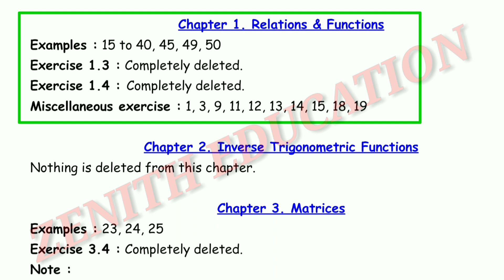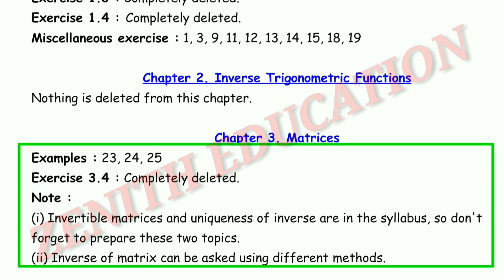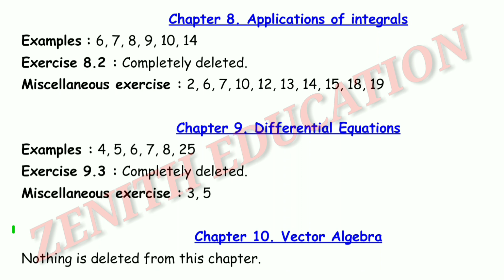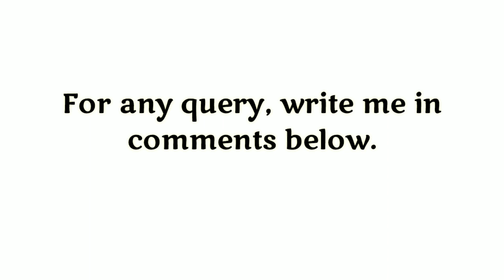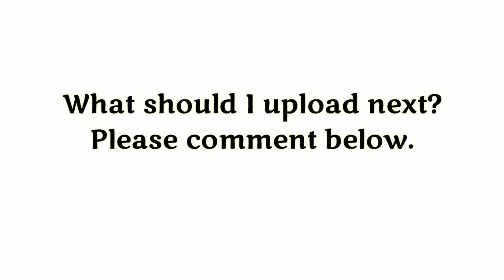12th Maths Deleted Syllabus (2022-2023) | MP Board | List of Removed Questions & Exercises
Hello Baccha,
Today I am explaining the reduced syllabus for MP Board students for class 12 Maths. All deleted questions, examples, miscellaneous questions and exercises are mentioned. I wish to support you in your journey of board exam 2023. Hope the video helps you.

12th Accountancy, Business Studies, Economics, Information Practices & Maths Blueprints for MP board (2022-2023) in English Medium Video :-

Reduced Syllabus & Blueprint From MP Board (In Hindi) PDF :-

12th Maths Reduced Syllabus (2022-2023) MP Board | All exercises, questions and examples are mentioned | PDF :-